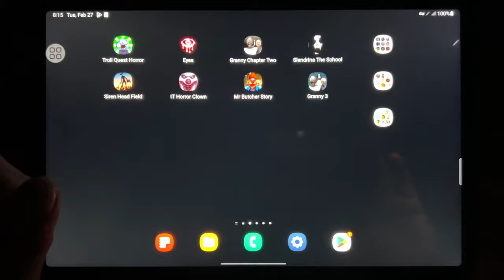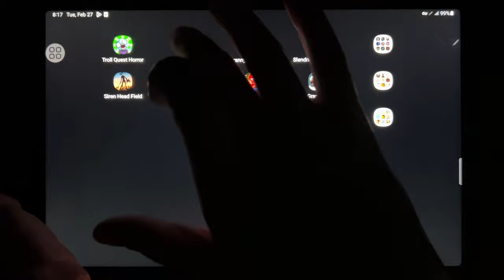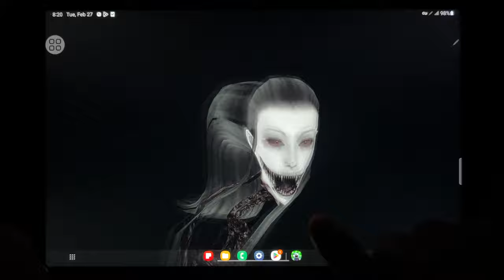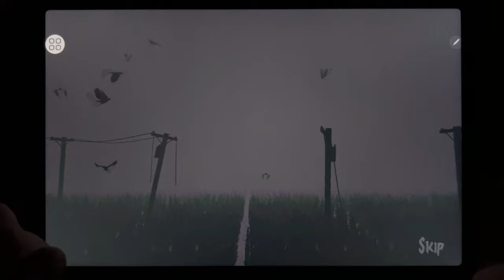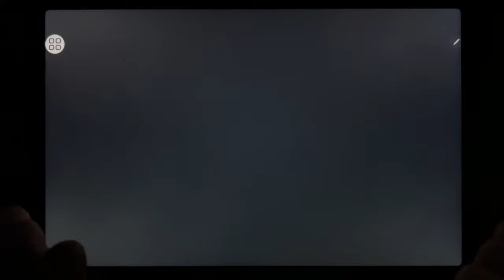Troll Quest Horror, Eyes, Granny Chapter Two, Slendrina The School, Siren Head Field...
Troll Quest Horror, Eyes, Granny Chapter Two, Slendrina The School, Siren Head Field, It Horror Clown, Mr Butcher Story, Granny 3